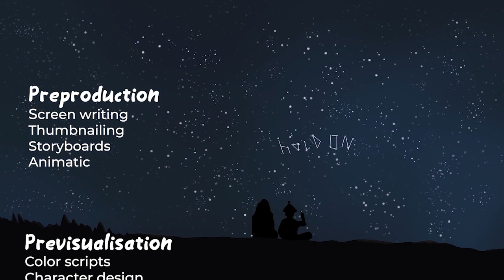2D animation showreel 2023